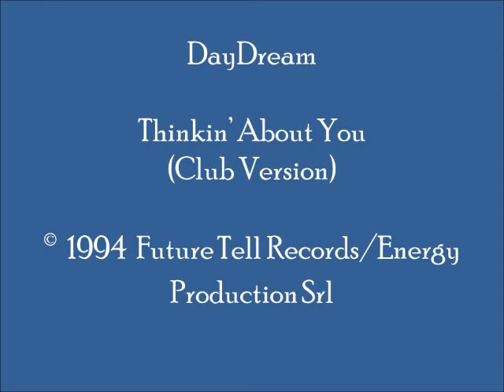DayDream - Thinkin' About You (Club Version)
Nice synth-driven 1994 Italodance mix, with signature synth play and "bass drum" percussion.  This track can be found on Canada/USA-produced LP "DayDream - Thinkin' About You."   (Cat.# NT-049)
Country:  Italy; Canada/USA
Released:  1994
Genre:  Electronic/Electronica/EDM
Style:  Italodance, Eurodance, Euro House
Credits:  Luigi Peluzzo (DayDream); Written by:  Luigi Peluzzo; Mixed & Arranged by:  Luigi Peluzzo + Lamberto "Lambi" Cesaroni; Produced by:  Luigi Peluzzo + Alex "Master Alex" Andiamo